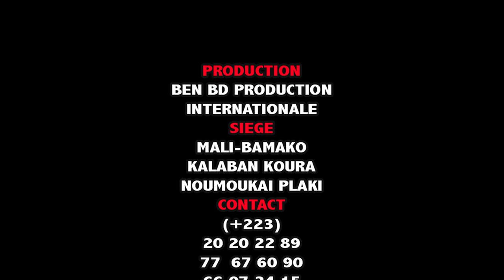Yélébougou POPO dans un VIEUX BANDIT par BEN BD PROD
Mr Sangaré Bakou dit YELEBOUGOU Popo est un jeune Comédien de de BENIKORO qui vie aujourd'hui à Bamako et qui joué beaucoup dans le groupe YELEBOUGOU et qui est très très aimé de nos jours partout au Mali et le voilà dans ( UN VIEUX BANDIT ) pour vous les fans avec le soutien de son LABEL UNIVERSEL BEN BD PRODUCTION INTERNATIONALE aux contacts: 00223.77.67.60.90 ou 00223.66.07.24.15 ou 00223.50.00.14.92 par E-mail